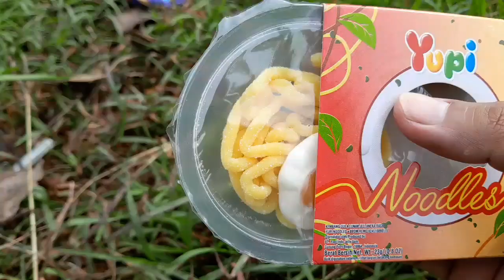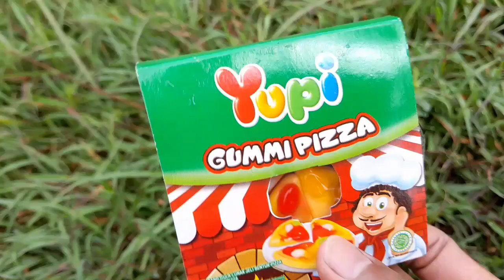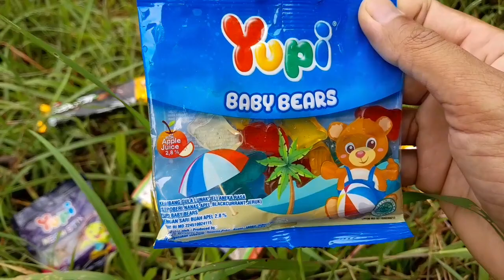mencari es krim,es krim upin ipin,yupi,yupi gummi pizza#yupi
assalamu'alaikum teman teman teman permen keberuntungan sedang mencari es krim,es krim upin ipin,es krim wall's,es krim rainbow,yupi,permen yupi,yupi gummi pizza,relaxa,permen mata ,nextar,choki choki,superstars,susu ultra ,permen lolipop dikebun teman teman.
selamat menonton..